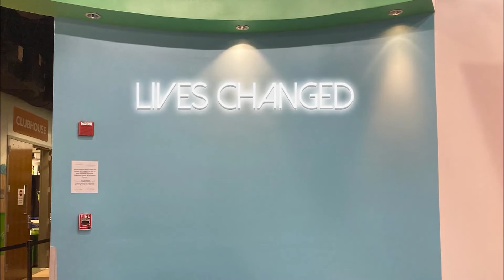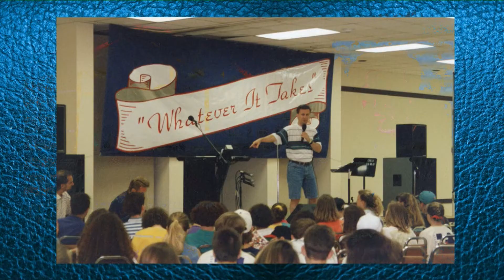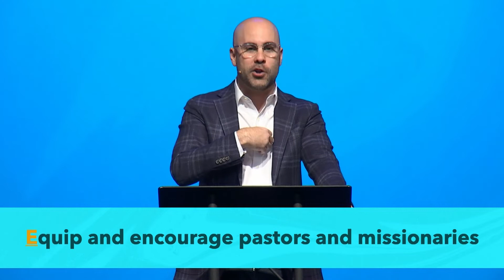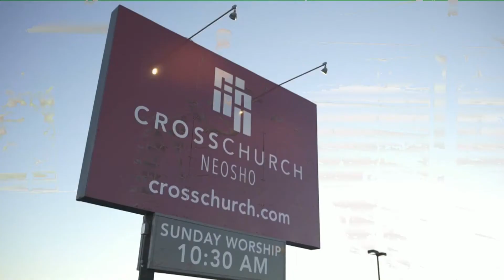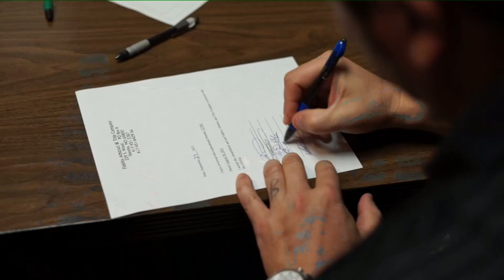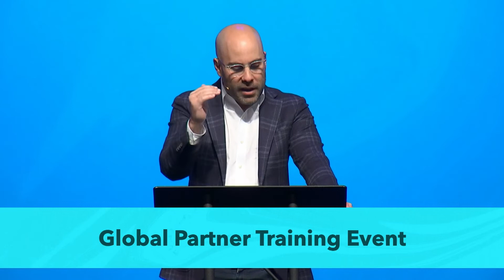11/7/21 "Legacy Sunday" | Service